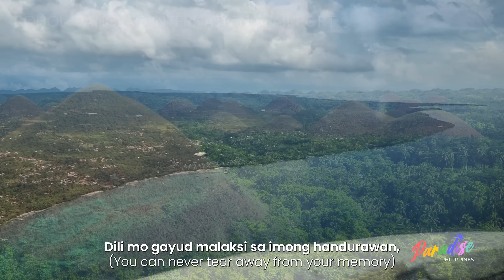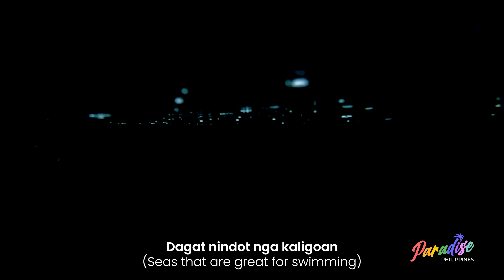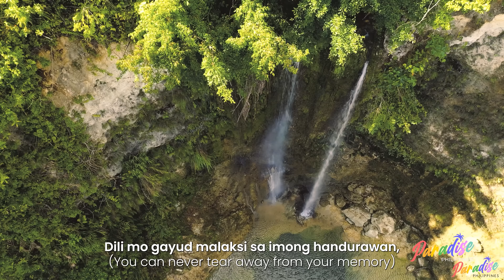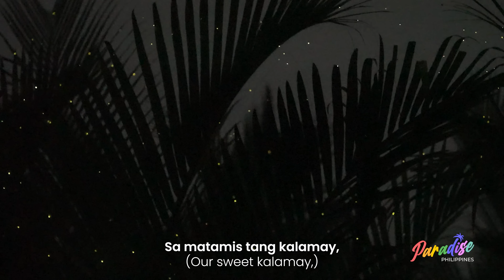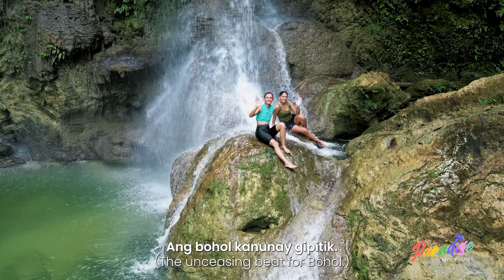Balik Balik sa Bohol | Paradise Philippines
Summarizing the entire Bohol trip with this highlight with the song "Balik sa Bohol"

Bohol is really a destination that's one for the books—a rare find amidst the many go-to places. But the unique homey feels it gives is unparalleled and true to the song: it makes you want to go back a million times. We will surely go back wanting for more, Bohol.